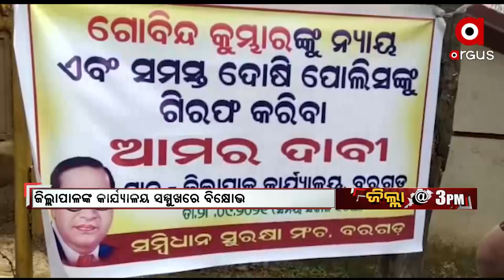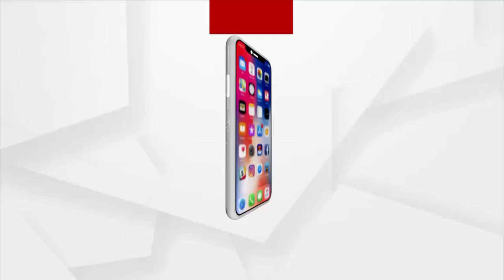ଜିଲ୍ଲା @3 PM | 28th September | Argus News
+ ପିପିଲି ନିର୍ବାଚନ ପୂର୍ବରୁ ରାଜ୍ୟ ମୁଖ୍ୟ ନିର୍ବାଚନ ଆୟୋଗଙ୍କ ସାମ୍ବାଦିକ ସମ୍ମିଳନୀ
+ ପୁଣି ସାମ୍ନାକୁ ଆସିଲା ଗର୍ଭ ଯନ୍ତ୍ରଣାର ଦାରୁଣ ଚିତ୍ର
+ ଏସିଏଫ ସୌମ୍ୟ ମୃତ୍ୟୁ ମାମଲା
+ ପୁରୀ ପିପିଲି ବଳଙ୍ଗା ଥାନାରେ ବିସ୍ଫୋରଣ
+ ୩୫ ପ୍ରକାର ନୂଆ କିସମର ଫସଲକୁ ରାଷ୍ଟ୍ର ଉଦେଶ୍ୟରେ ସମର୍ପଣ କଲେ ପ୍ରଧାନମନ୍ତ୍ରୀ
+ ବୀର ସଂଗ୍ରାମୀଙ୍କ ଦେଶପ୍ରେମକୁ ଝୁରୁଛି ରକ୍ତତୀର୍ଥ ଇରମ
+ ଦୁର୍ବଳ ହେବା ସହିତ ଲଘୁଚାପର ରୂପ ନେଇ ପଶ୍ଚିମ ଭାରତ ମୁହାଁ ବାତ୍ୟା ଗୁଲାବ